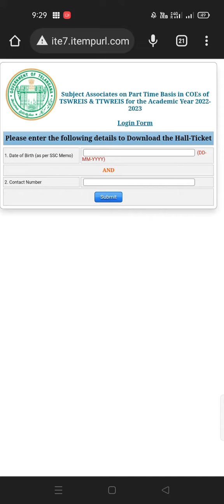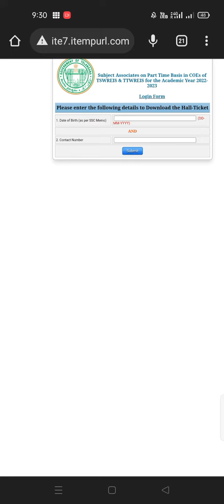Tswreis halltickets download|subject associates